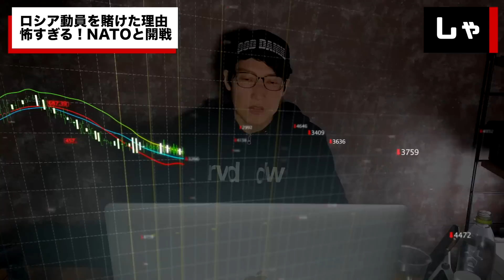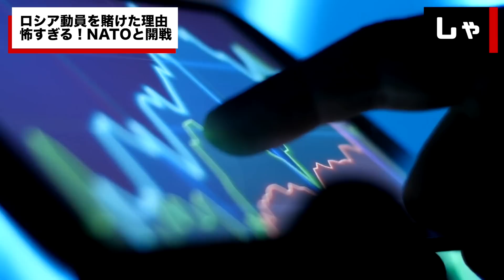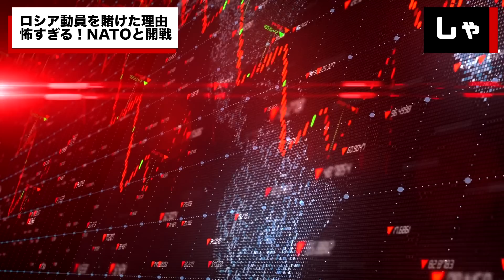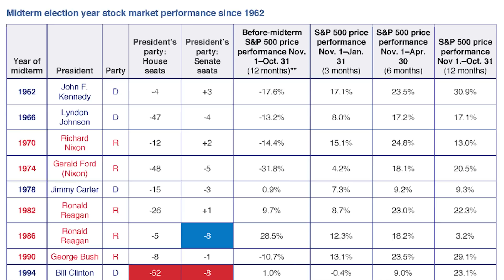【ウクライナ情勢】ロシア軍が「動員」をかけた本当の狙いは核兵器の使用か、対NATO軍なのか9/27以降が危険 9月10月株式相場は暴落？【世界的緊急事態】これからの世界と日本はどうなる (TTMつよし